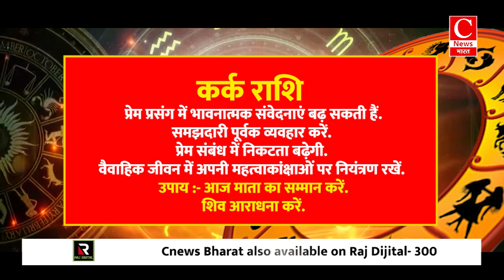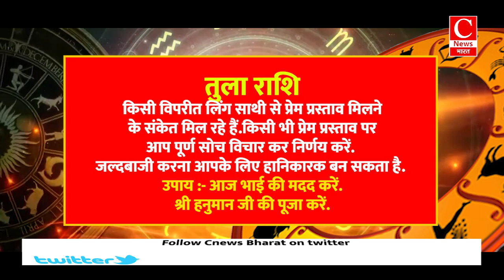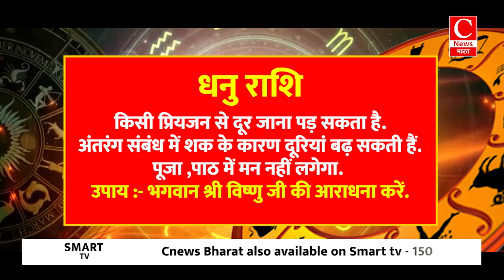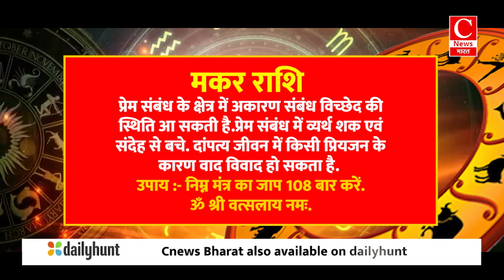Aaj ka rashifal 20 June 2024, Aries to Pisces todays horoscope in Hindi || Cnews Bharat